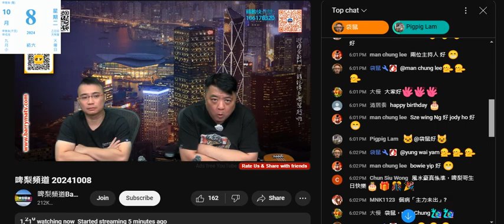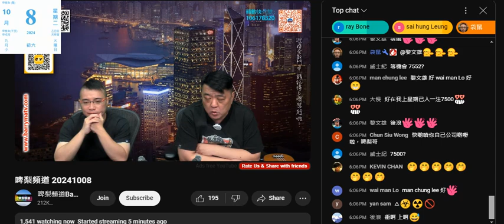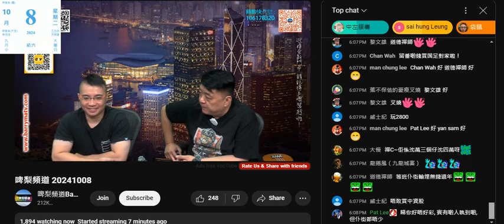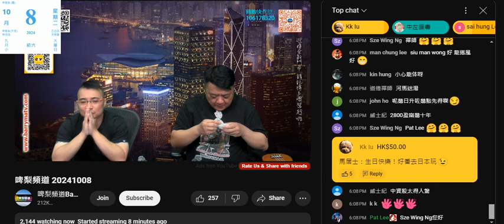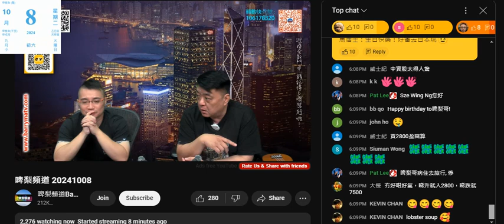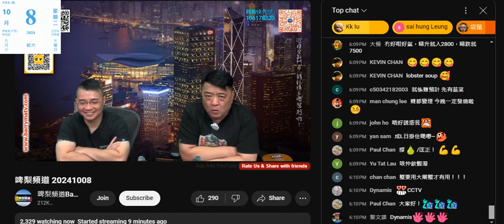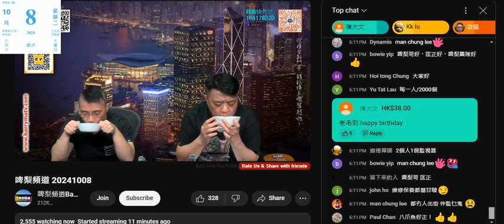20241008 啤梨晚報撚屌馬健賢又乞生日課金，仲自爆啲所謂港產龍蝦湯係自己印盒，咪即係淘寶貨印香港製造。打女人偷錢賊林匡正又仆出嚟柒鳩叫個湯可以整西餐，俾撚屌問點整就吹加啲蝦蟹咁撚柒扮識煮，飲湯個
閪口含撚咁款。

偷錢賊聽到撚屌遠遊又笑咗出嚟。
唔怪噚晚就餵狗餅，呢晚餵淘寶湯